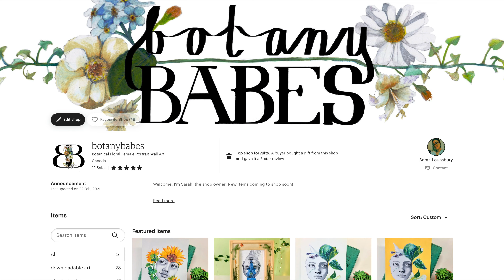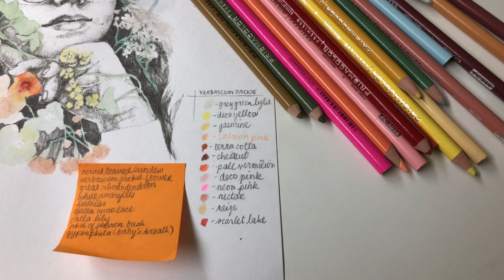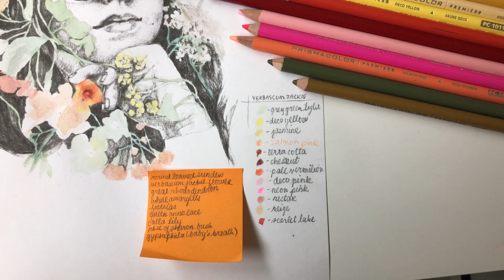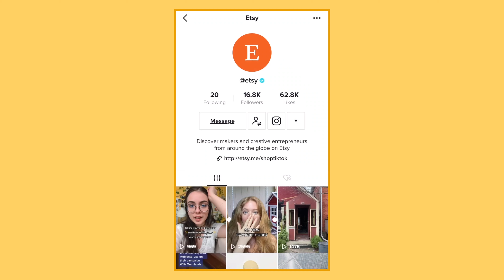self portrait painting process, w graphite + watercolour + coloured pencils, etsy artist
Thanks for pressing play! Happy to share the process on the art piece!

VIEW THE PRINT
VIEW THE DIGITAL DOWNLOAD

Thanks for pressing play, I hope you have a great day!